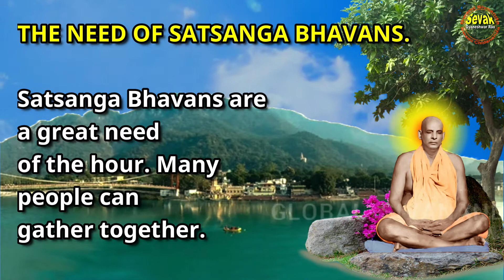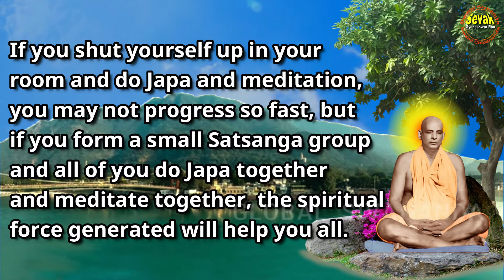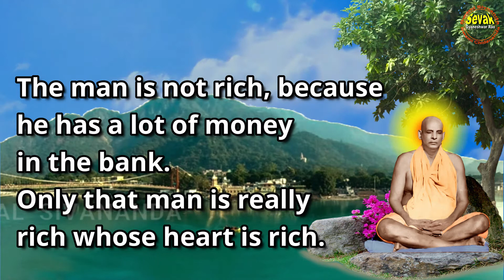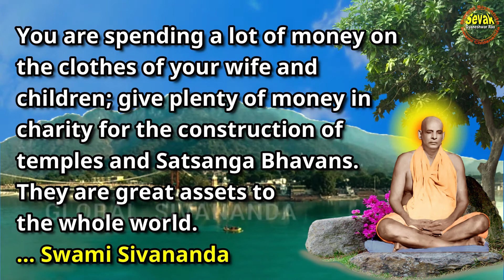SIVANANDA ANSWERS | THE NEED OF SATSANGA BHAVANS | - 364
THE NEED OF SATSANGA BHAVANS.

      Satsanga Bhavans are a great need of the hour. Many people can gather together.

When people join together and sing the Lord’s Name and pray, a great spiritual force is generated. That is the glory of Satsanga.

If you shut yourself up in your room and do Japa and meditation, you may not progress so fast, but if you form a small Satsanga group and all of you do Japa together and meditate together, the spiritual force generated will help you all.

You will make rapid and wonderful progress. When you attend a Satsanga, you will forget the worries of the world. You are in an entirely different atmosphere.

     It is Satsanga alone that can transform man in these days. Sublime ideas must be constantly dinned into the ears of man. Then only will his heart be transformed.

      The man is not rich, because he has a lot of money in the bank. Only that man is really rich whose heart is rich.

Each virtue is worth more than a crore of rupees. Cultivate a charitable heart.

You are spending a lot of money on the clothes of your wife and children; give plenty of money in charity for the construction of temples and Satsanga Bhavans. They are great assets to the whole world.
… Swami Sivananda
Source credit: